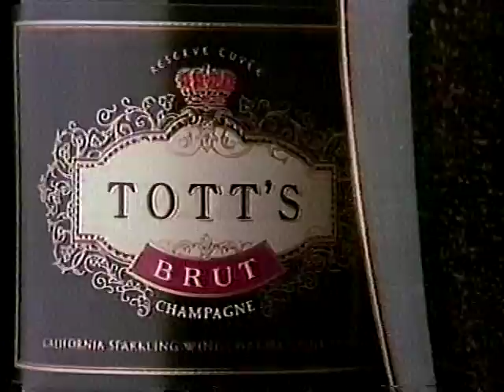1991 Burger King & KMart Christmas TV commercial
1991 television commercial for Christmas sales by Burger King and KMart. The BetaGems channel also has "1999 Teletubbies Burger King beanbag finger puppets TV commercial," "1998 Penny Marshall & Rosie O'Donnell KMart TV ad," "1995 Burger King Toy Story $1.99 puppets TV commercial," "1995 Burger King Toy Story puppets television commercial," "1997 Burger King Ain't Nothing Like the Real Thing musical ad," "1997 Burger King 'Urgent' Foreigner song TV commercial," "1989 Burger King We Do It! TV commercial," "1996 Burger King Hunchback of Notre Dame puppets TV ad," "1994 Burger King kid's meal treasure box TV commercial," "Last Action Hero-Burger King 1993 TV commercial," "1989 Burger King Cheeseburger Deluxe TV ad," "1987 Burger King Bullseye BBQ TV commercial," "Burger King breakfast bagel sandwich 1987 TV ad," "1998 Small Soldiers & Burger King rodeo burger A Few Good Men," "1998 Universal Studios Small Soldiers attraction, Burger King contest," "1971 Meat & Potatoes Burger King industrial film spoof."